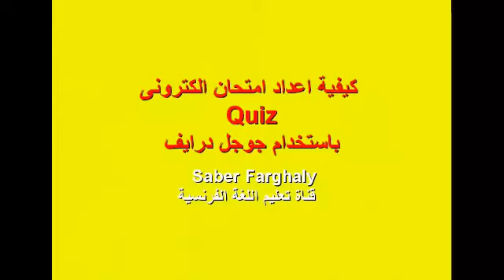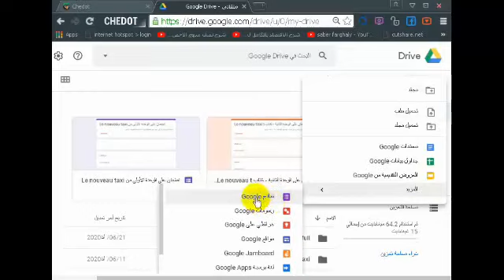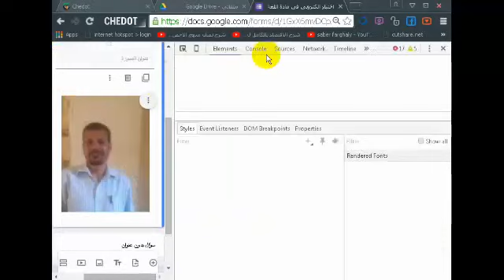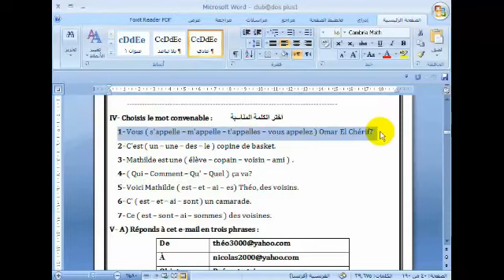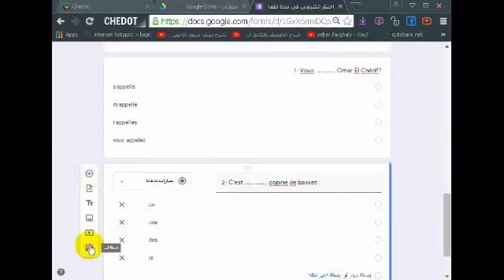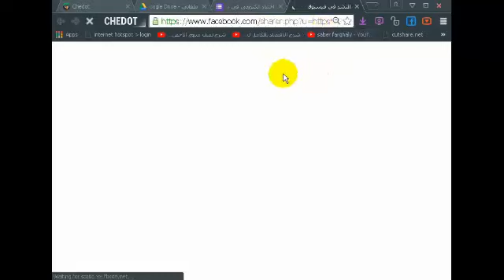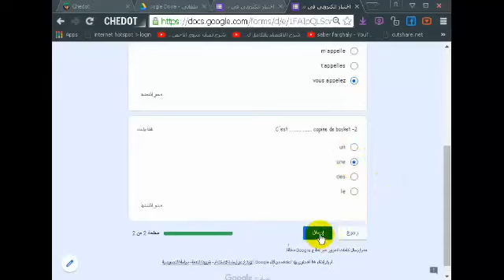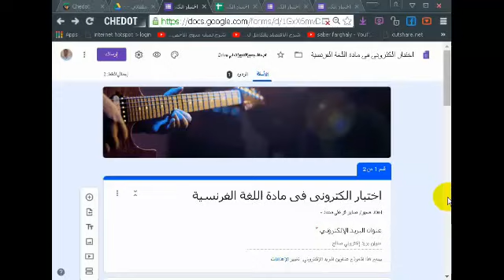كيفية اعداد امتحان الكترونى و نشره لمواكبة النظام التعليمى الجديد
أعزائى و زملائى المعلمين و الموجهين و المهتمين بالعملية التعليمية نظرا لتطوير النظظام التعليمى و ادخال التكنولوجيا الحديثة فى التعليم و خاصة نظام التقويم الحديث الالكترونى على التابليت و من خلال الانترنت و لسرعة و سهولة الاتصال بالطالب المتعلم حيثما كان فقد قمت بتسجيل هذا الفيديو لشرح كيفية اعداد الاختبار اللالكترون quiz من خلال google drive و نشره على وسائل التواصل الاجتماعى و جمع الردود و تقويم أسئلة الامتحان نفسه.لاتنسوا الاشتراك فى القناة و نشر الفيديو حتى يصلكم كل جديد.